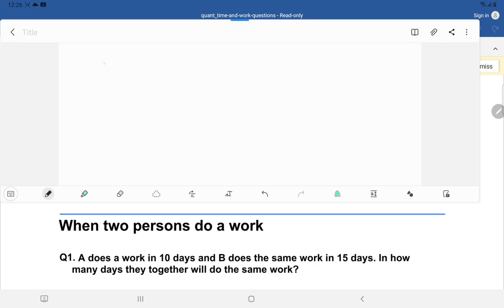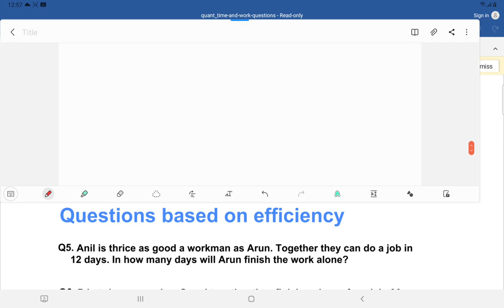Time and Work Shortcut Tricks By Sanjeev Sir Part I | समय और कार्य का खेल